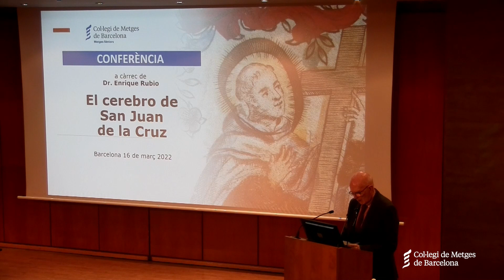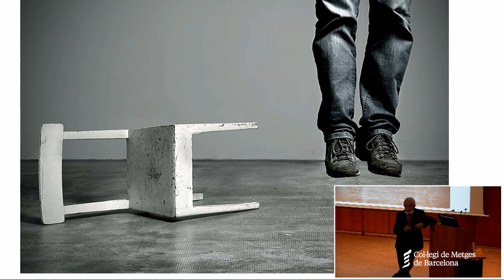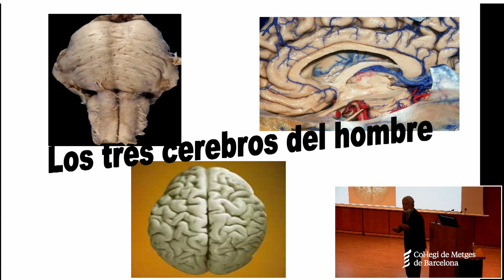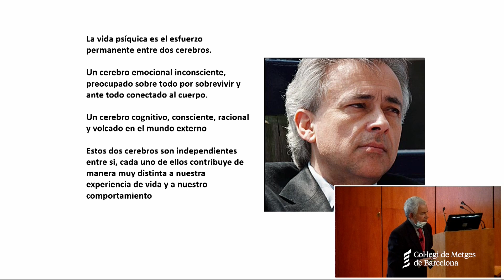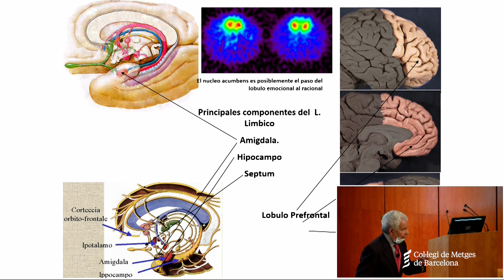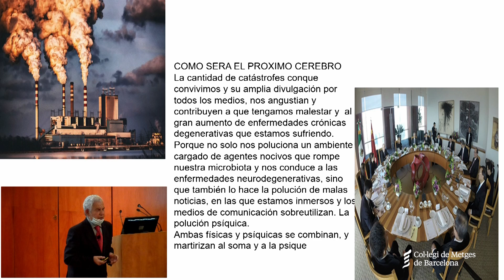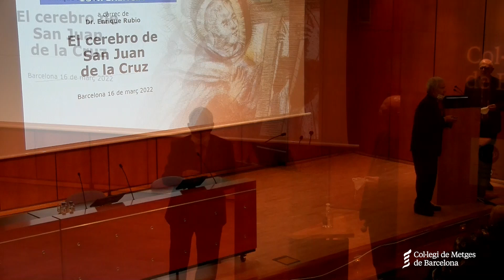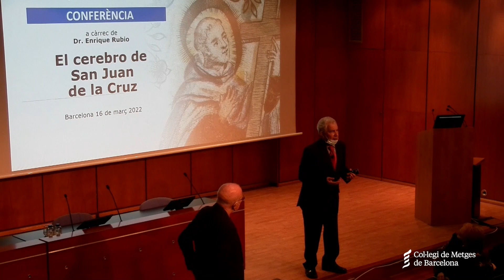El cervell de San Juan de la Cruz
Conferència a càrrec d’Enrique Rubio, metge neurocirurgià.

16 de març 2022